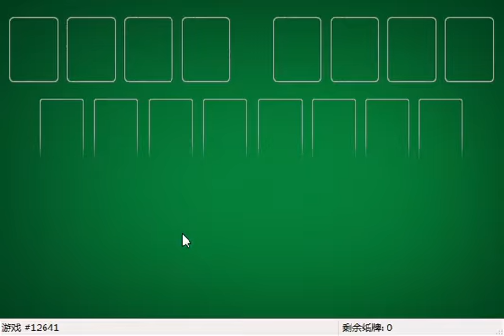How I solved FreeCell #29790